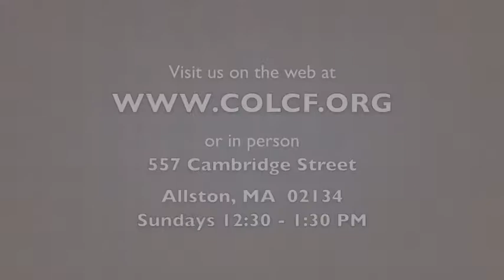2 Minutes of Prayer w/ Pastor Emmett (Wednesday, 7/5/2017)